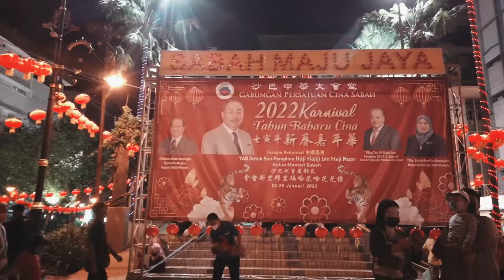Chinese New Year in Kota Kinabalu 29/1/22